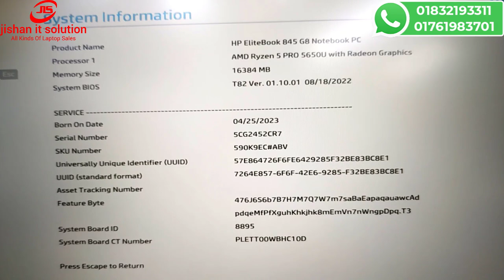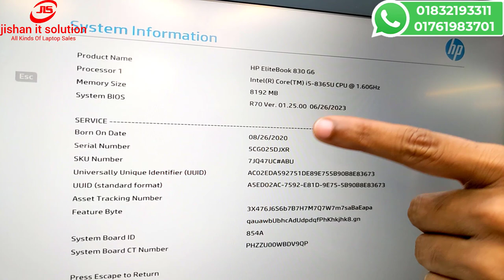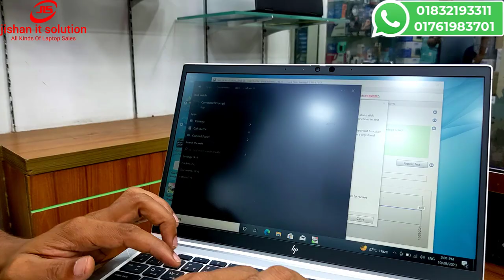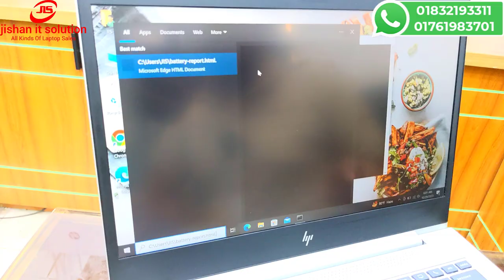Used and open box laptop buying guide, ল্যাপ্টপ কেনার আগে কি কি জানবেন!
🔺 Jishan It Solution
🔺 Shop no: 125, level-2
🔺 Shubastu Arcade ICT Bhaban
🔺 New Elephant Road, Dhaka.
✅ঢাকার বাহিরের গ্রাহকগণদের সুবিধার্থে, আমরা 2️⃣4️⃣ ঘণ্টার মধ্যে কুরিয়ার সার্ভিস এর মাধ্যমে বাংলাদেশ এর যে কোনও জেলাতে ল্যাপটপ পার্সেল করে পৌঁছে দেই । ✅
🔁 Guaranty & Warranty 🔁
★ 3️⃣0️⃣ Days Replacement Guaranty ★
★ 0️⃣3️⃣ Years Service Warranty ★
🆓 We Provide:🆓
👉Laptop Bag
used laptop,hp,laptop